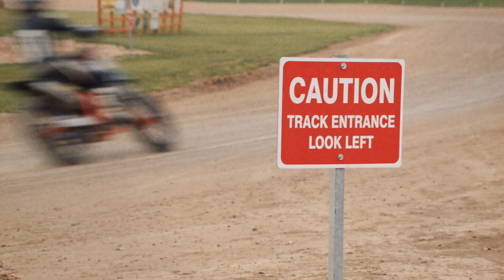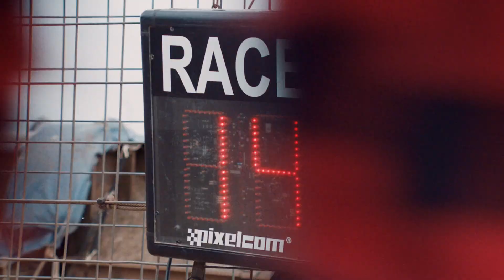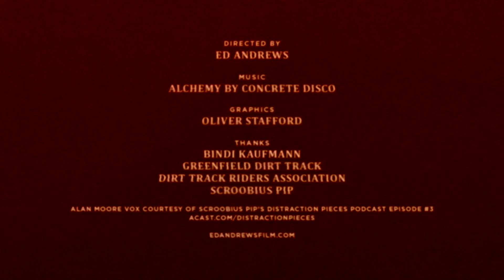Alchemy - Leah Tokelove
Thanks to Ed Andrews for this video set to our track Alchemy released April 2018. Starring Leah Tokelove.

Director:
Ed Andrews

Graphics:
Ollie Stafford

Thanks to:
Greenfield Dirt Track
Dirt Track Riders Association
Scroobius Pip

Alan Moore vox courtesy of Scroobius Pip’s Distraction Pieces Podcast Episode #3